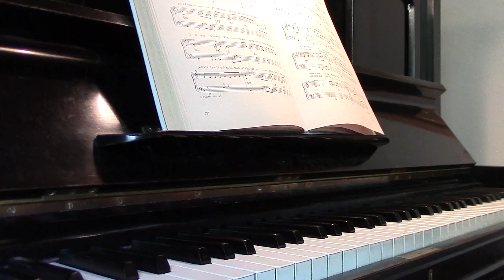Avaa sydämesi mulle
Siitonen, Matti, säv. ; Salmi, Vexi, san.
"Laulun säveltäjä tunnetaan paremmin Fredin nimellä laulajana ja Kivikasvot-yhtyeen tenorina."